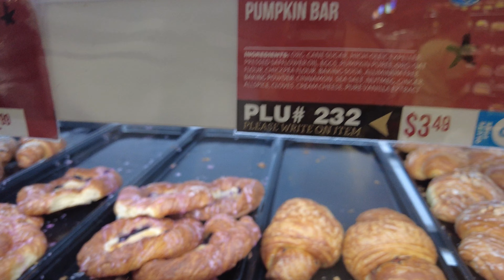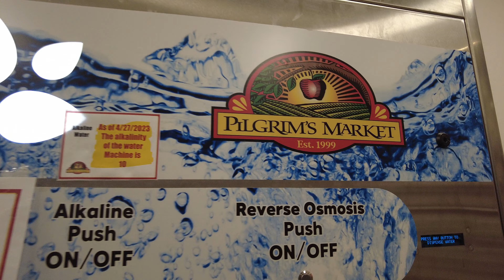Pilgrim's Market - Coeur d'Alene, Idaho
In 1999 before "organic" and "fair-trade" were buzz words in North Idaho, Joe and Sarah Hamilton sought a new life for their family, one where they could "make a difference" and prayerfully "make a living." So, seeking a greater quality of life and a way to share their passion for natural foods and socially-responsible living, they chose Coeur d’Alene as the home for their humble, natural foods store.